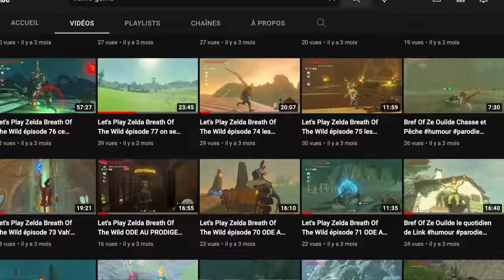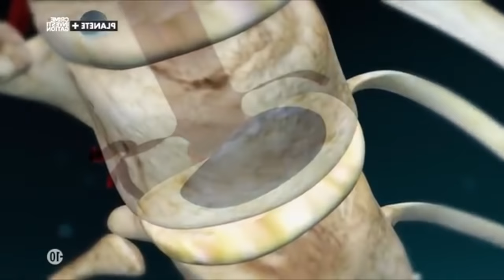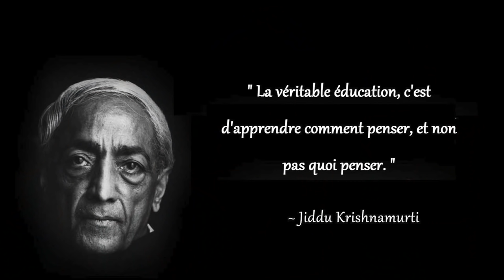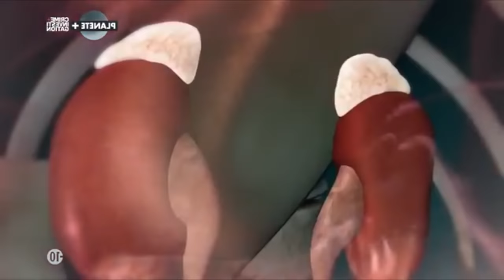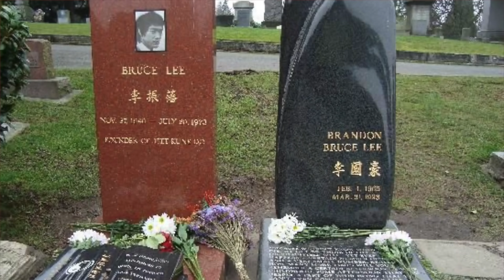L'enfer de Bruce Lee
Aujourd'hui dans cette vidéo je vous raconte L'enfer de Bruce Lee.

Musiques :
*Art of silence by Uniq
*Hitman (Kevin McLeod) - Vanoss Gaming Background Music
*Sneaky Snooper (Jason Shaw)